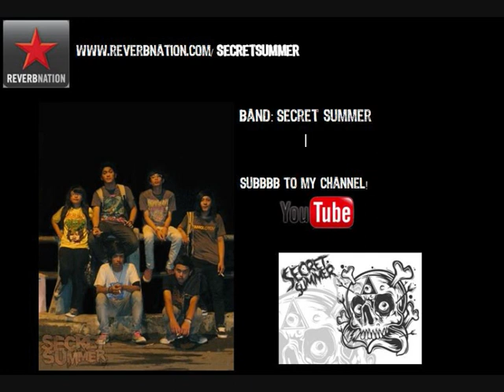Secret summer - Scream and shout Alternate ver